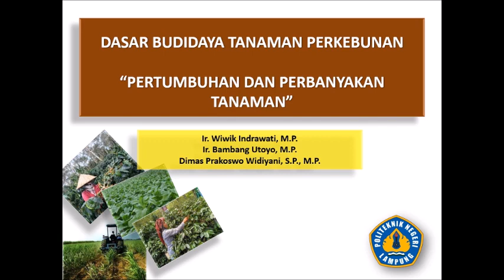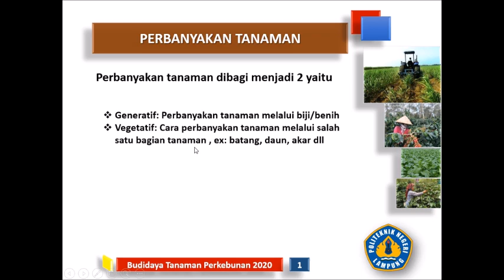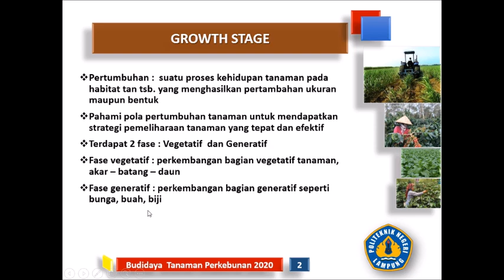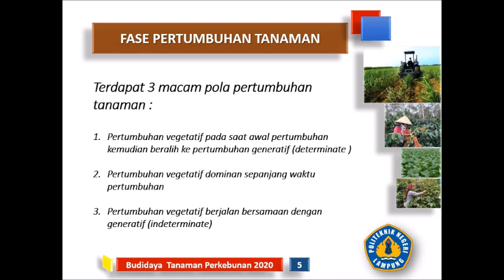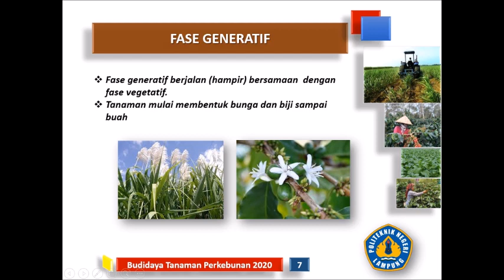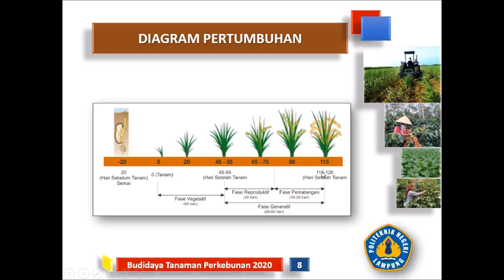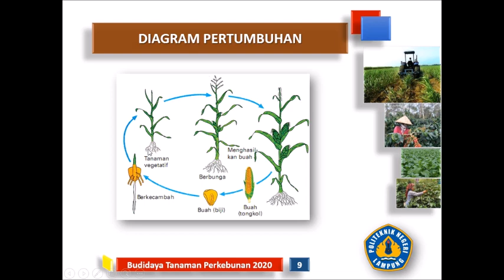Kuliah DBTP Pertumbuhan dan perbanyakan tanaman